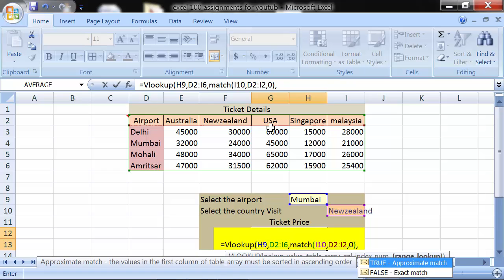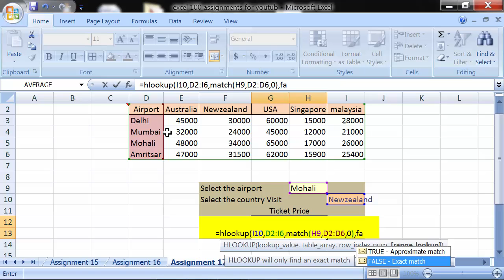Typical Excel Assignment 17- How to Prepared in Excel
MS Excel Options - How to use in MS Excel 2017, 2016, 2013, 2010, 2007
In this video, we've covered "MS Excel Functions “Lookup, Hlookup and Match function”
In this option we will determine the ticket value